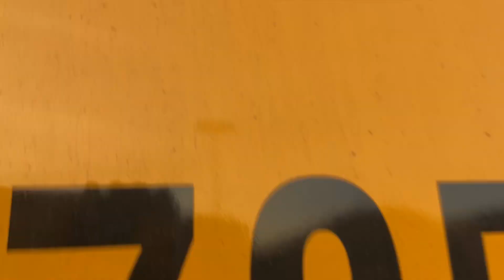2023 Thomas C2 Bus 705 Walkaround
Now this is one of our 2023’s!